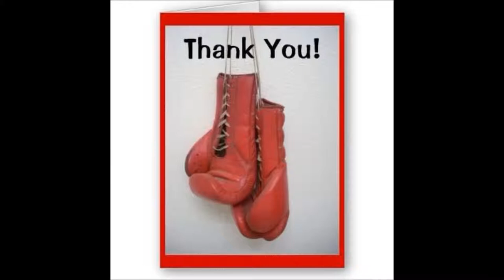Julian Jackson interview with Linwood Jackson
Julian Jackson is a former three-time world champion boxer in the light-middleweight and middleweight divisions. Known as "The Hawk", Jackson is considered to be one of the hardest pound-for-pound punchers in history, and is ranked #25 on Ring Magazine's list of 100 Greatest Punchers of All-Time.
This interview took place at the international boxing hall of fame, in Canastota, NY, during its 2013 induction week.
We will discuss these topics and more on “The Linwood Jackson Radio Show” 2-3 every Sunday.
We’re committed to giving good information and inspirational content covering the issues, the solutions and the fun stuff too on Delaware’s exclusive urban contemporary radio station, WFAI 1510 am.
The Linwood Jackson Radio Show,
“The Matador on the Dance floor” Working hard to entertain you!